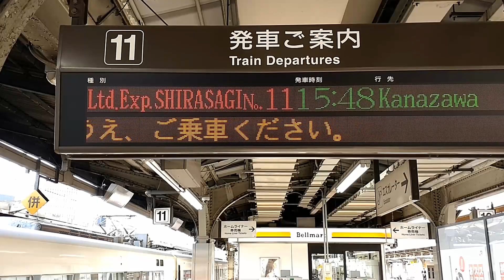【JR東海】しらさぎ11号金沢行き 名古屋駅発車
しらさぎ11号が名古屋駅を発車する様子を撮影しました。